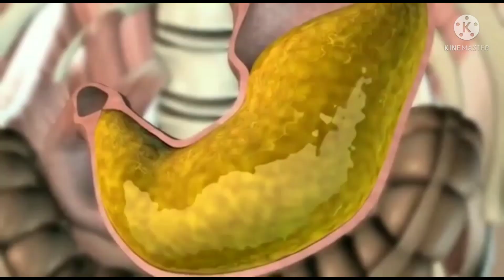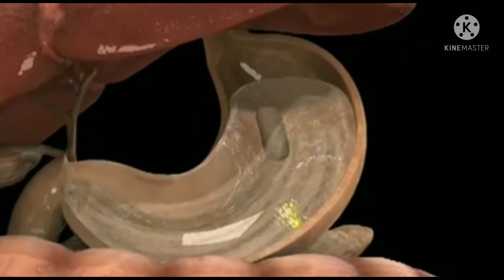पेट में acidity होने का कारण ।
In this video I talk about acidity

educational and personal use tips the balance in